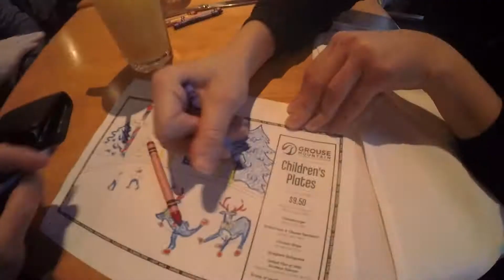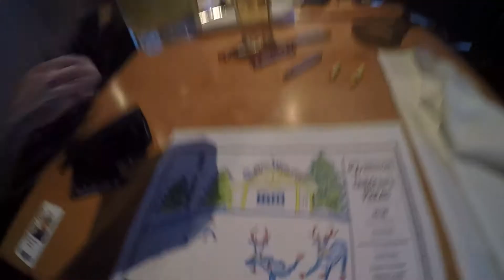Matteo's First time in Snow 2015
I took my family to Grouse Mountain for there first time ever!

As a person who usually gets over and up to 60 days a season, it seem crazy that It's my Dad's first time on a Gondola
My Mom doesn't know what kind of outfit to wear
It's Mateo first time seeing snow
And my sister And her husband are bring Ice Skate instead of snowboard
Proud to show them a little Canadian culture 🇨🇦🇮🇹

First Annual Family Grouse Day

Music

Artiest: Bruno Mars

Song: Runaway Baby

Artiest: Ray Charles

Song: Mess around